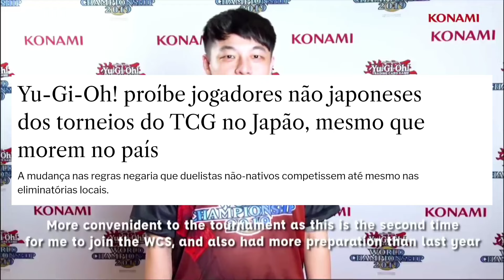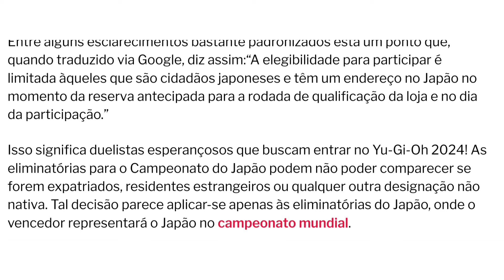NOVA REGRA DA KONAMI BANIU ESTRANGEIROS QUE JOGAM YU-GI-OH! NO JAPÃO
Opa Duelistas aqui é o Joey e estou trazendo uma atualização daquele meu vídeo sobre o estrangeiro que foi proibido de jogar no Japão, dessa vez trago uma nova regra da Konami que proibi estrangeiros no geral de jogar no Japão.